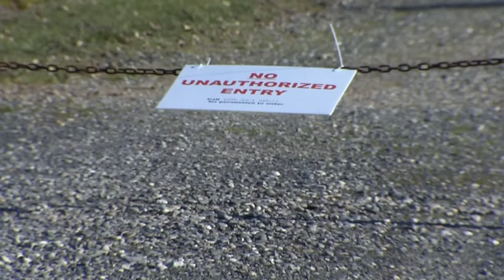Latest Newscast December 8th